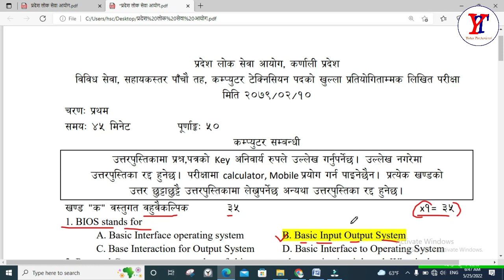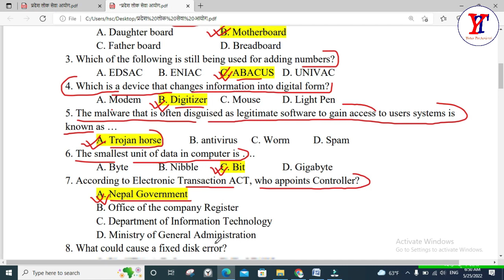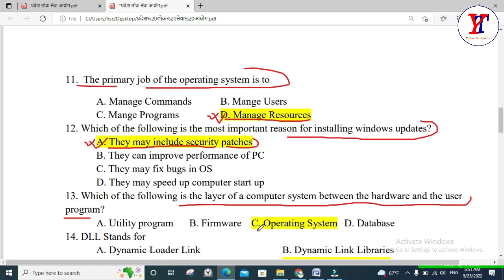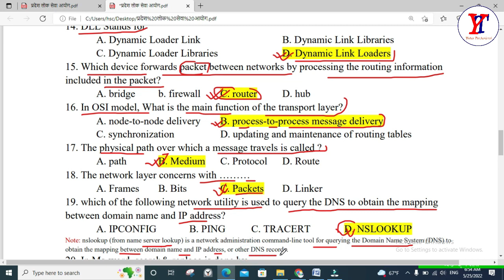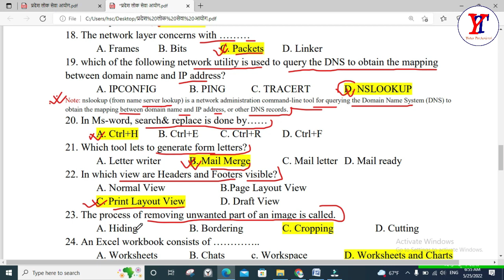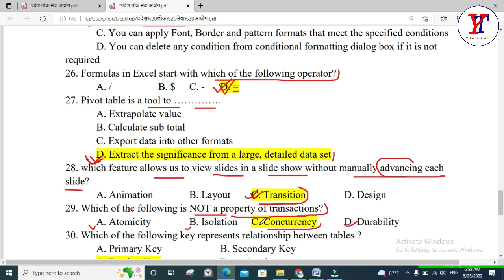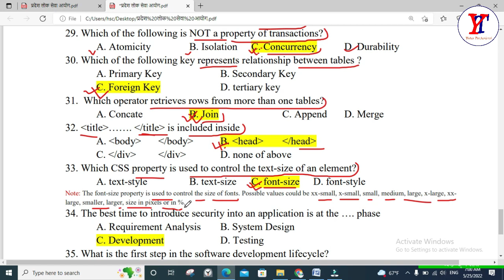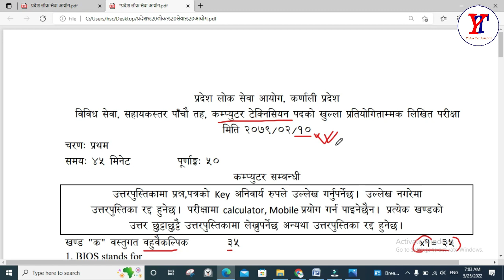मिति २०७९-०२-१० गते कर्णाली प्रदेश लोकसेवालेे कम्प्युटर टेक्निसियनमा सोधेका प्रश्नहरू।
मिति २०७९-०२-१० गते कर्णाली प्रदेश लोकसेवालेे कम्प्युटर टेक्निसियनमा सोधिएका प्रश्नहरू।